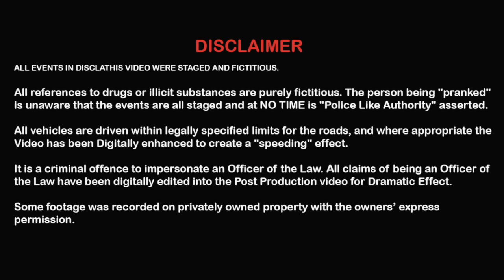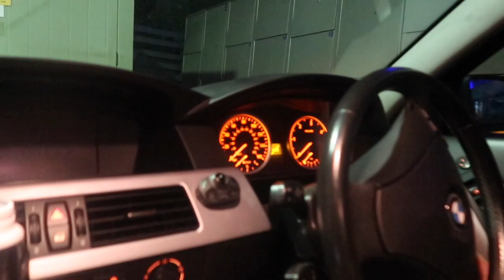POLICE CHASE UNDERCOVER PRANK GONE WRONG!!!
POLICE CHASE